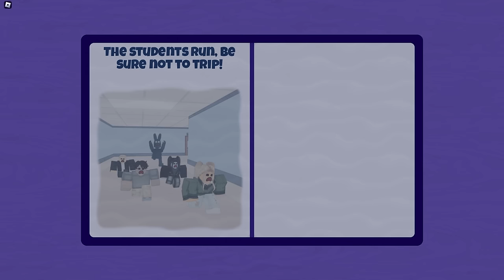ESCAPING The Mo's Academy | Maizen Roblox | ROBLOX Brookhaven 🏡RP - FUNNY MOMENTS